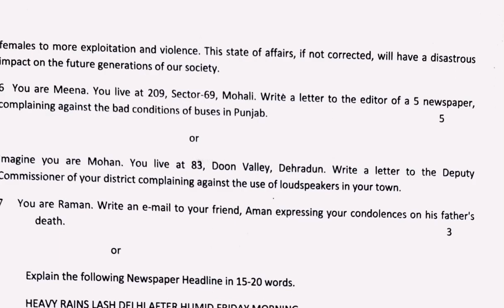Class12 English Most Imp Model Test Paper of English pseb term2 quickrevise SUBSCRIBE